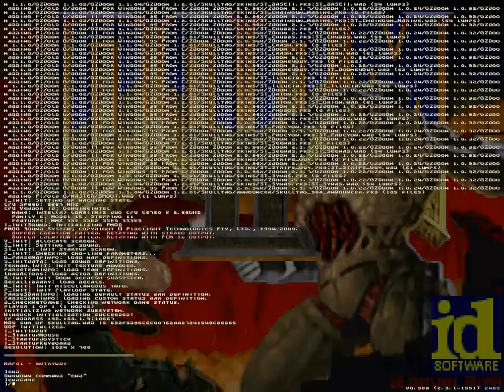Let's Play Doom Mods : Ahmrikhan's Random Shit - Episode 5 - shootg.wad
A shooting range can be fun, but its very hard to make it fun in doom.

Play, Commentary, and Video by Ahmrikhan.